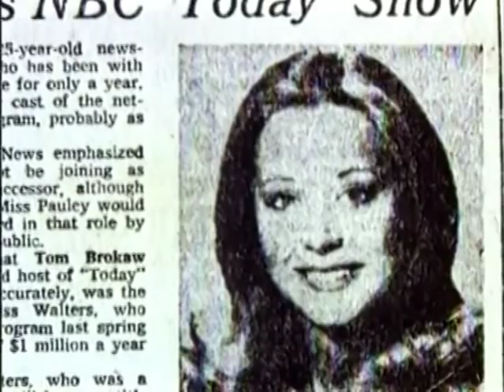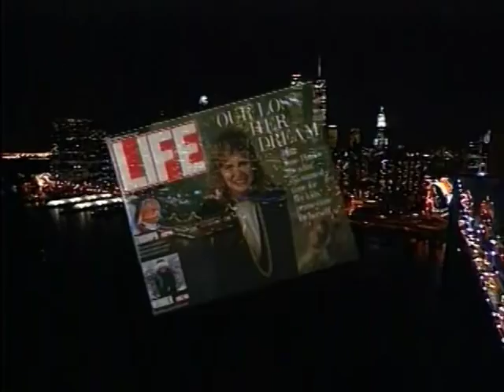Jane Pauley Tribute, 1995 Broadcaster of the Year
Jane Pauley won the 1995 Sol Taishoff Award for Excellence in Broadcast Journalism.  This tribute video was played before she gave her acceptance speech.